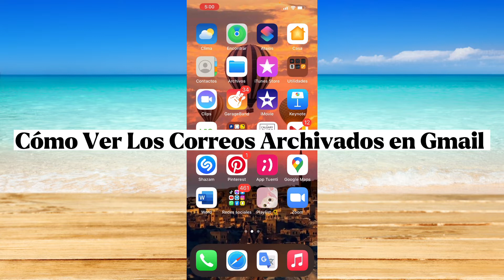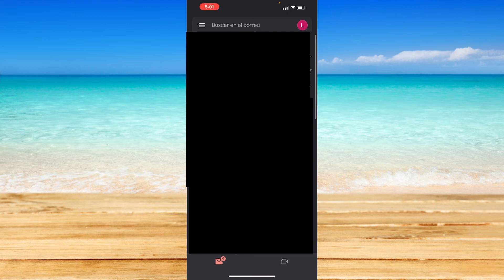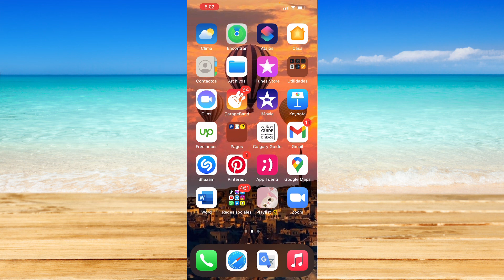Cómo Ver Los Correos Archivados en Gmail